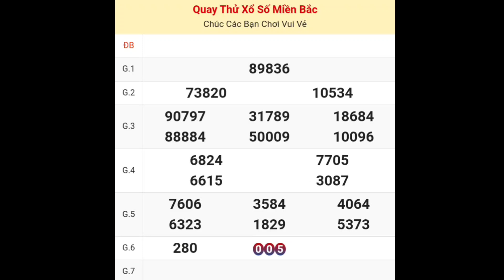XSMB • Quay Thử Kết Quả Xổ Số Miền Bắc ( Thái Bình ) P6 Hôm Nay Chủ Nhật Ngày 17-12-2023